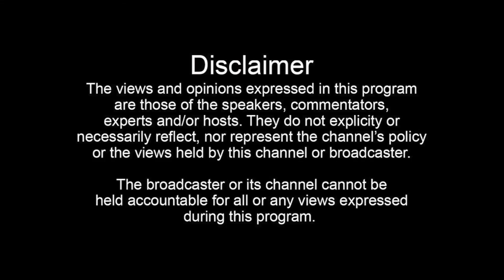50/50 Twin (Part 7): Paul Wall & Chamillionaire At Swishahouse, Apologizes To Chamillionaire On Air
Join the Donnie Houston TV membership to see full interviews early:
50/50 Twin tells Donnie Houston how it was reuniting with Paul Wall and Chamillionaire when they were at Swishahouse, he also apologizes to Chamillionaire for